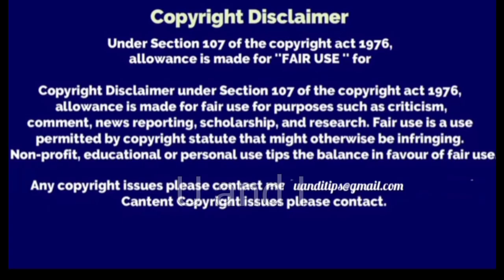Shenba க்கு account ah🐈😉?பெரிய celebrity தான்🎊